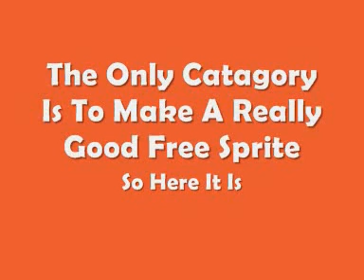Epic Fire Bolts Contest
My Fvaourite Sprite I've Ever Made